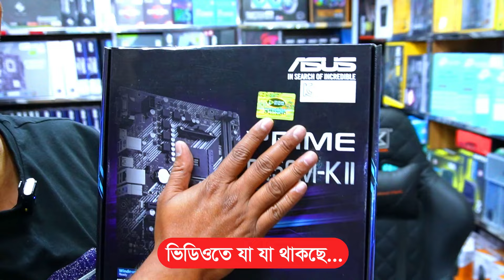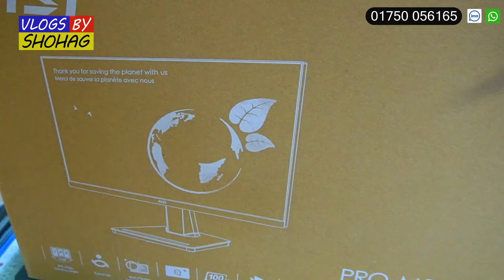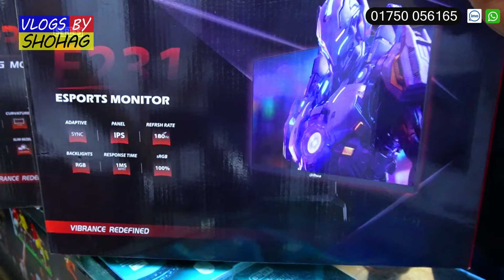মাত্র 3000/- টাকায় কম্পিউটার মনিটর কিনুন🔥Brand New Monitor😱 Computer Price in Bangladesh 2024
কষ্টের টাকায় সেরা কম্পিউটার। Computer price in Bangladesh 2023 | Gaming PC Build | i5 pc | RYZEN
ফ্রিল্যান্সিং, গেমিং, গ্রাফিক্স, এডিটিং কাজের Brand PC | Computer Price in Bangladesh-2024 | i5 PC | Gaming PC

pc build/gaming pc build/gaming pc build 2023/computer/monitor/desktop computer/Computer price in Bangladesh 2023/কম্পিউটারের দাম 2023/computer price in bangladesh 2023/gaming casing,budget pc/desktop pc price in bangladesh/core i3 pc/startech/best gaming pc/core i5 pc,editing pc/gaming pc price in bangladesh/Pc Advice Pro,TechMania -

🛒 অর্ডার করতে যোগাযোগ করুন :
IT PLUS

monitor price in bangladesh,monitor price in bangladesh 2023,
monitor price in bangladesh 2022,monitor price in bangladesh under 5000,
monitor price in bangladesh hp,monitor price in bangladesh walton,
monitor price in bangladesh today,monitor price in bangladesh under 10k,
used monitor price in bangladesh,gaming monitor price in bangladesh,
computer monitor price in bangladesh,apple monitor price in bangladesh,
asus monitor price in bangladesh,acer monitor price in bangladesh,
monitor arm price in bangladesh,pc and monitor price in bangladesh,
aptech monitor price in bangladesh,monitor adapter price in bangladesh,